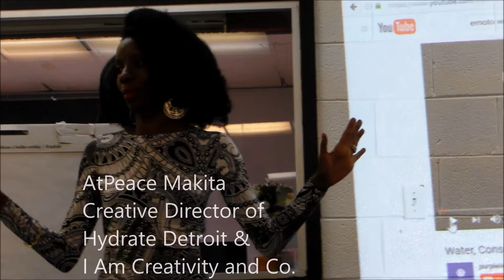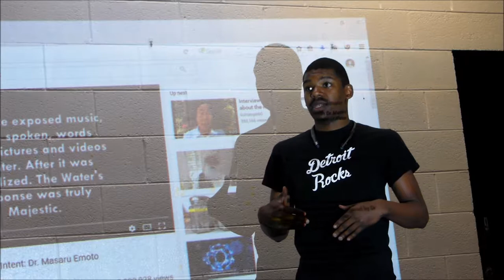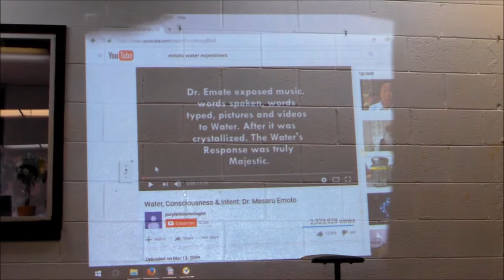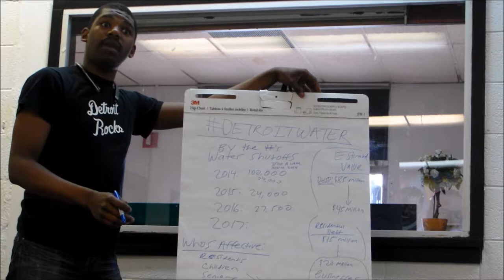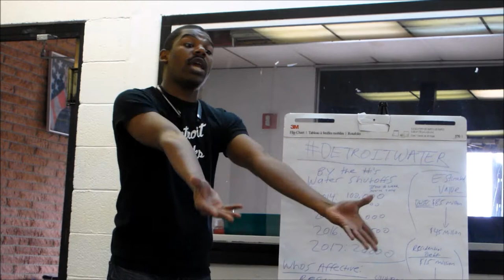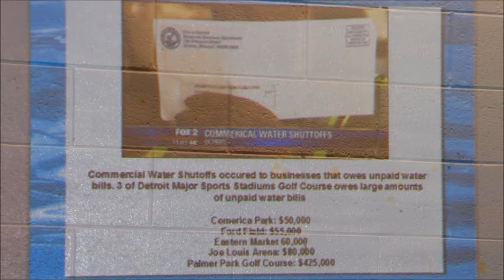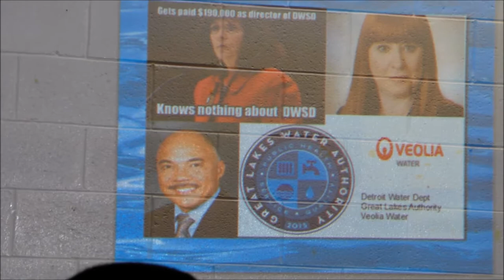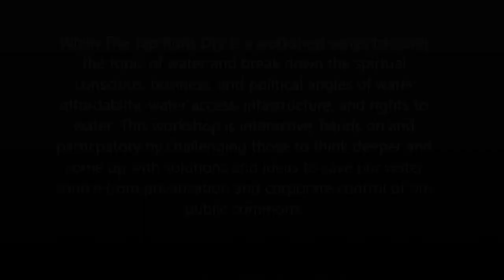When The Tap Runs Dry by Hydrate Detroit 5-7-2017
This workshop is part of a series to explore and discuss the Detroit Water Crisis in depth using hands on participation and an interactive experience for the goal of education, information and inspiration for solutions and strategy building. Hydrate Detroit will continue to showcase this workshop for the 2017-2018 year. The workshop is led by (Chief Director/Founder) Demeeko Williams and (Creative Director) AtPeace Makita of Hydrate Detroit.

Hydrate Deroit is a 501c3 Water Relief Non Profit organization delivering emergency water and restoration in the city of detroit to residents shutoff from their water services.